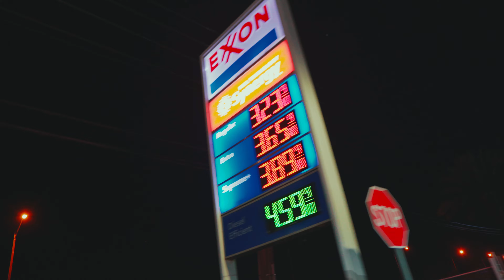kavbad- life of a Killa (official video)